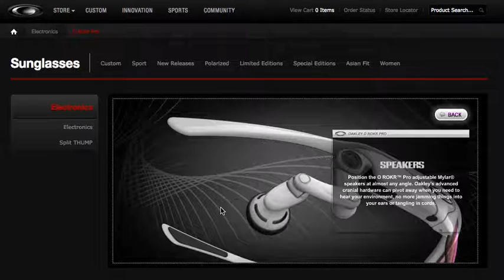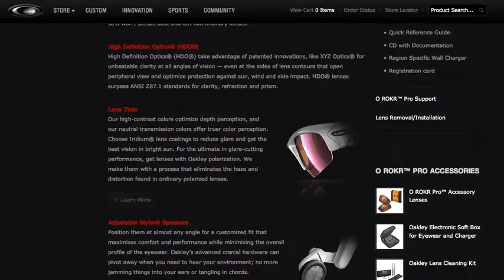2010 Oakley O Rokr Pro campaign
2010 Oakley O Rokr Pro campaign